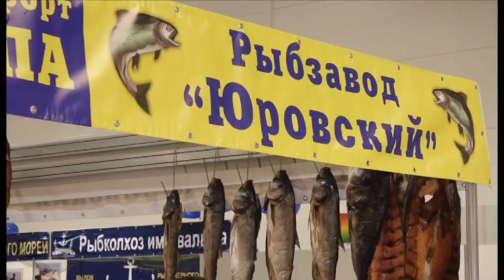Новости "Анапа Регион" от 21 сентября 2017 года